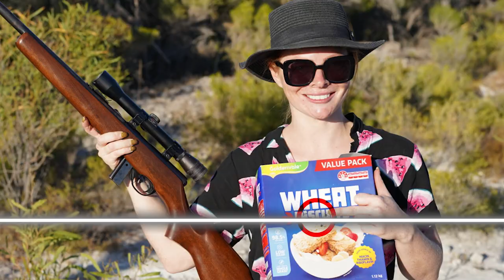Western Australia's Best Kept Secret Beach Paradise!!! Port Denison, Dongara, Jan 2022